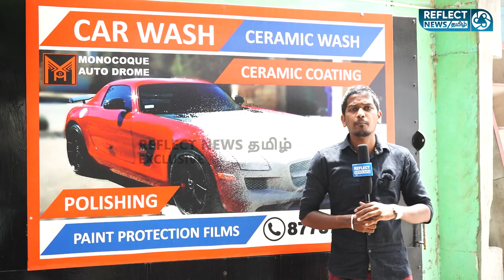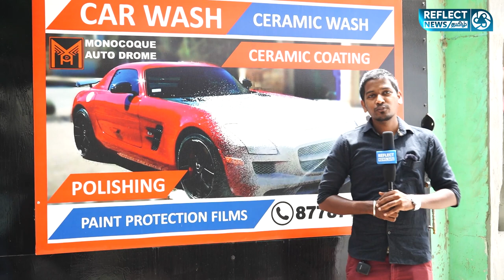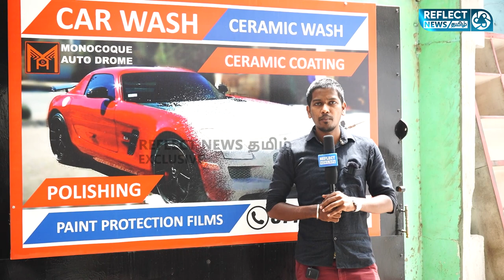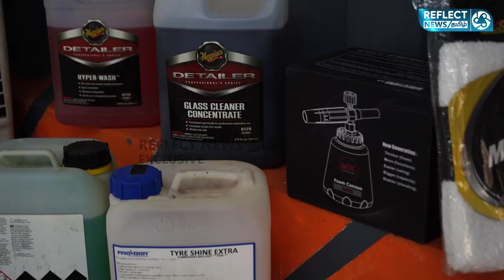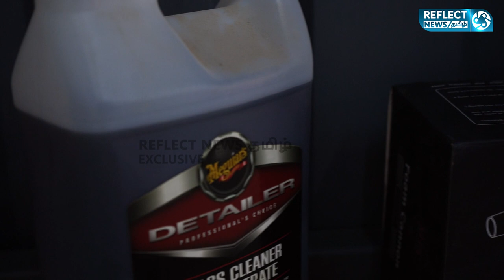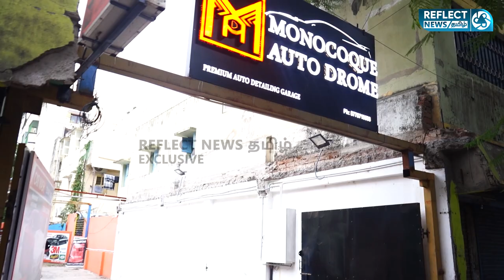உங்க Budget-ல Car & Bike Wash பண்ணலாம்.! - Nanthakumar | Monocoque Auto Drome Car & Bike Detailing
Anchor  : Pradeep Kumar T
Cameraman : Niresh
Editor : Abinash
Playout : Pradeep Kumar T

Address : -
Monocoque Auto Drome Car & Bike Detailing & Bodyshop Garage
No : 16, Vada Agaram Main Road, Aminjikarai, Chennai, Tamil Nadu 600029, India